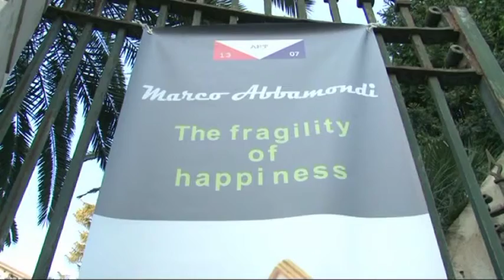Napoli - The fragility of happines (13.05.13)